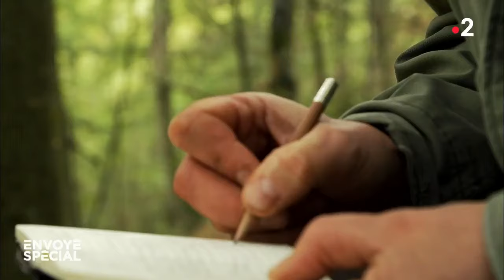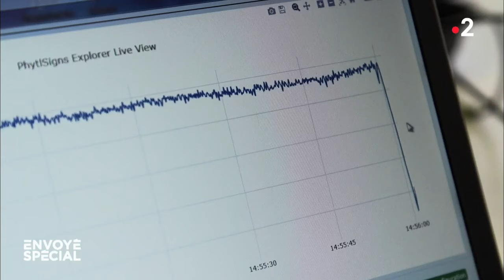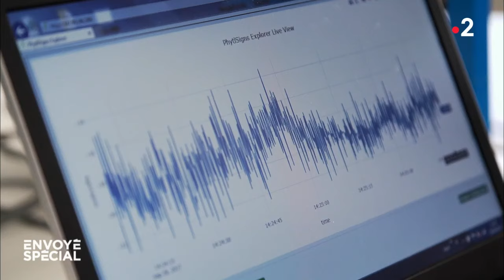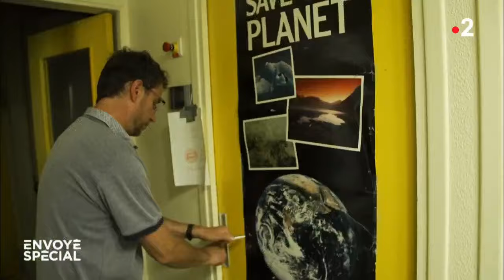Envoyé spécial. Le monde secret des arbres - 7 mars 2019 (France 2)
Loin d’être figés dans leur monde végétal, les arbres ont une vie bien plus riche qu’il n’y paraît, et sont même dotés d’une certaine forme d'intelligence.

Ils communiquent, s'entraident, se défendent, ils bougent même ! Les arbres sont dotés d'une véritable forme d'intelligence. Et c’est désormais une certitude scientifique. Les arbres occupent près d'un tiers de notre territoire et des terres émergées de la planète. Indispensables à notre survie, ils sont aussi nos meilleurs alliés face au réchauffement climatique. Pourtant, nous ignorons presque tout d’eux.

Des centres de thérapie forestière

Loin d’être figés dans leur monde végétal, les arbres ont en fait une vie bien plus riche qu’il n’y paraît. C'est la thèse défendue par un forestier allemand dont le livre, La Vie secrète des arbres (éd. Les Arènes) est devenu un succès planétaire, traduit en 32 langues.

Des forêts de hêtres millénaires d’Allemagne jusqu’aux centres de thérapie forestière du Japon, en passant par les laboratoires de l’INRA qui étudient la sensibilité végétale, voyage au cœur de l’univers secret et fascinant des arbres.

Un reportage de Raphaële Schapira et Vincent Barral